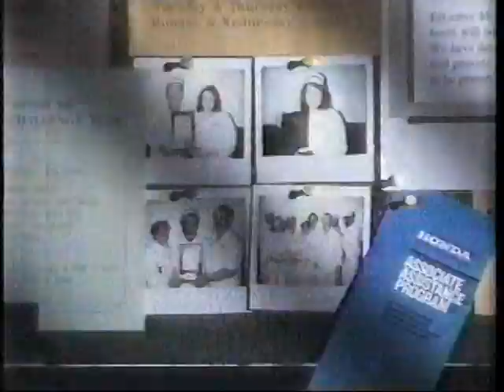1992 Honda Marysville, Ohio Automobile Plant TV commercial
Broadcast on WCBS-TV in May 1992.